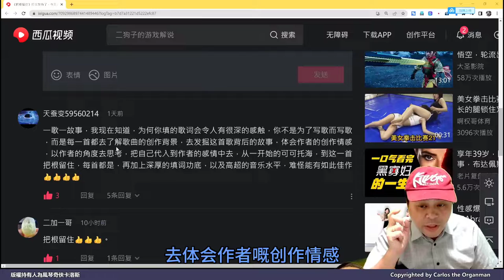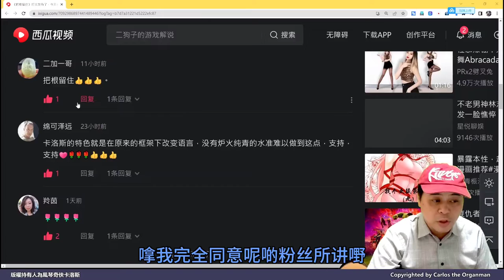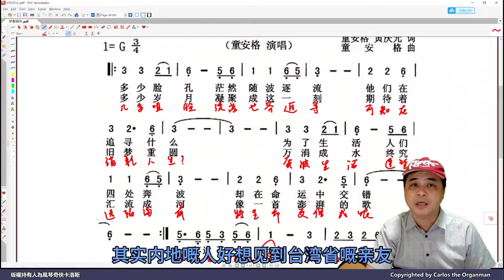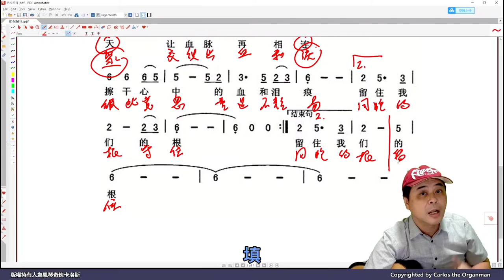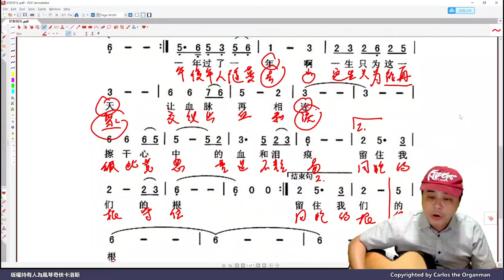同胞的根留住，96歲台灣老兵的故事，令妳動容，《把根留住》改編